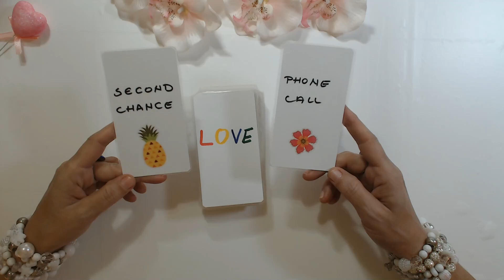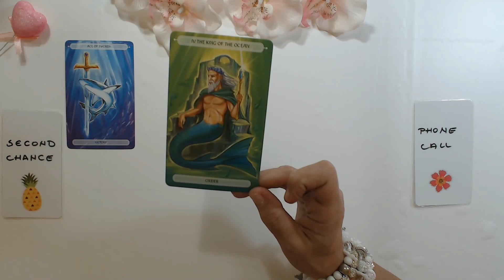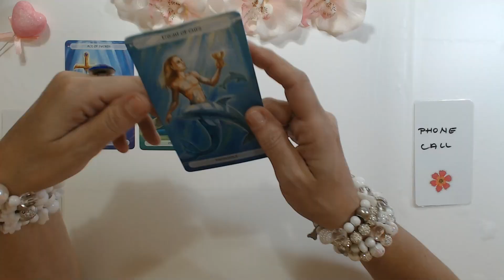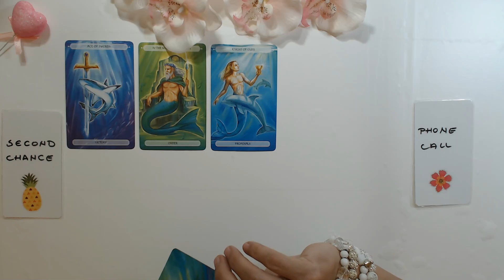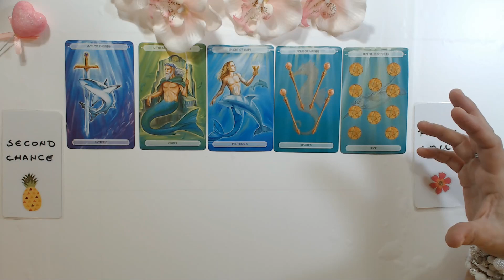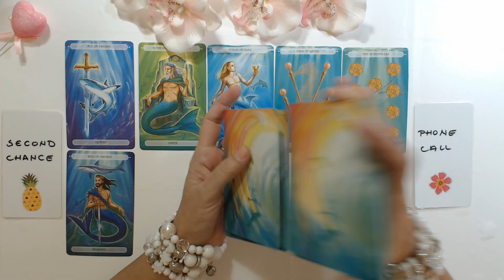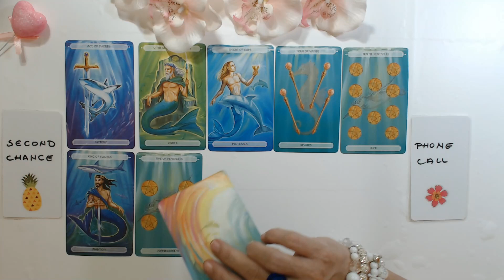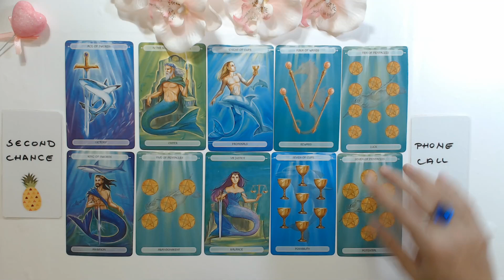Scorpio - Phone Call! January 2022 Scorpio Weekly Tarot